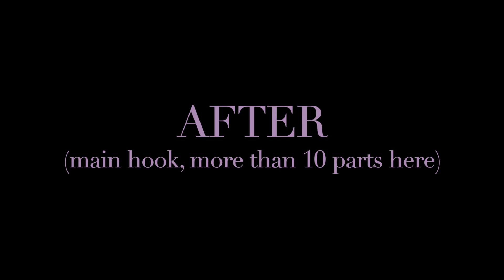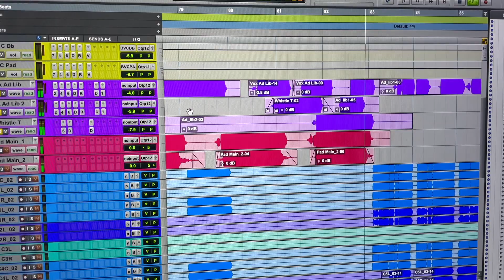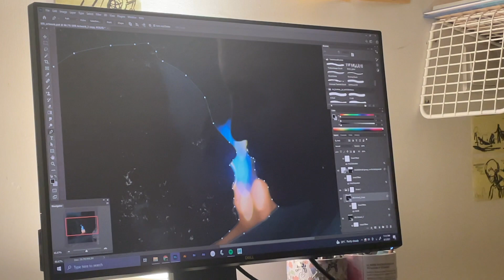VLOG EP11 | 《irrational》歌曲製作過程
basically成條片都係我屋企lol no fancy studios... no exciting footages.. just me and my room, and irrational was born right here.

今次irrational involved係production既人唔多 但絕對係最強大既一次

成功說服cousin fung同我合編，開心死我。佢做左好多我唔會夠膽編既野，打破傳統，張成首歌transform到一個好unique既聲音。佢既tracks好似炮仗咁打落我個頭到...力度增加一百倍 所以佢係今次既project俾既力（both mental effort and actual sound waves energy into my ear drums) 不可忽視。

好開心再次邀請Osacr填詞，佢既詞帶起了我首歌既靈魂，個畫面非常生動，完全係我首歌既願意。

Thanks Karen for BVing (i know i dragged u from ur room to do this shit like u dun even wanna be involved lols) love you sis you're the best coz you do whatever i force you to do :D

Thank you JB for mastering again, such a great encouragement from you when you approved this song as my best sound so far!

總之聽一首歌唔好就咁睇表面，係好多人背後一齊努力，製作一首歌
好老套，但真係team work - I could not do this alone, EVER
多謝你們陪我做我喜歡既音樂。